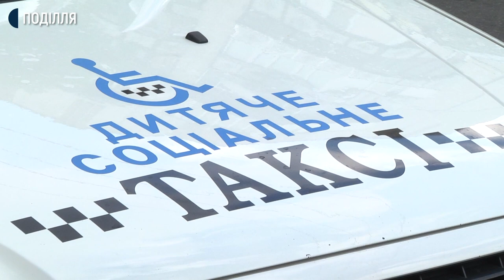У Хмельницькому збільшилась категорія людей, які можуть користуватися "Соціальним таксі"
У Хмельницькому розширили список категорій осіб, котрі відтепер можуть користуватися послугою «Соціального таксі». Про це Суспільному розповів начальник управління праці соціального захисту Хмельницької міської ради Слов’ян Воронецький. Додає, цьогоріч на роботу служби взяли з міського бюджету  826 тисяч гривень. Про подання заявок та зміни у роботі – далі у сюжеті.